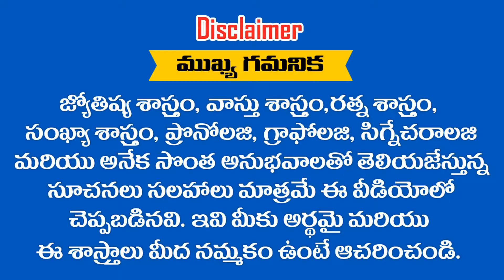" RAVINDER " అనే పేరు గురుంచి తెలుసుకోవాలని అనుకుంటున్నారా ... ? RAMM KRISH NIHAN